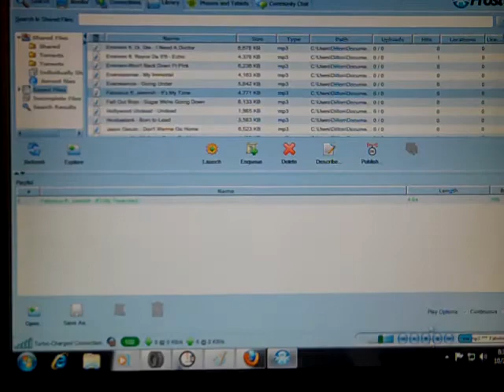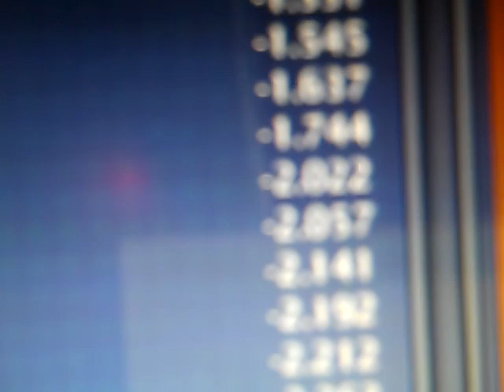Mountain Dew Racing Series Season 2: Chase Race #10 Ford 400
Congratulations to the winner of the race and to the Champion of Season 2!!!

Final Points Standing:
1. #2 Champion
2. #43 -1
3. #83 -13
4. #66 -20
5. #32 -23
6. #01 -26
7. #91 -33
8. #18 -34
9. #28 -49
10. #47 -74
11. #56 -80
12. #35 -80
13. #93
14. #7
15. #88
16. #38
17. #34
18. #15
19. #62
20. #60
21. #99
22. #21
23. #29
24. #40
25. #3
26. #27
27. #6
28. #14
29. #11
30. #5
31. #1
32. #12
33. #17
34. #20
35. #89
36. #25
37. #44
38. #19
39. #77
40. #45
41. #24
42. #4